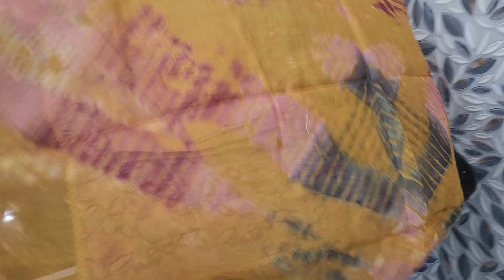Ready New Boutique piece